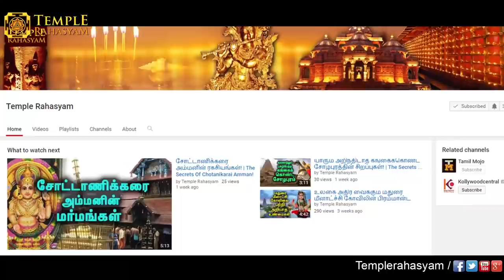உலகின் புதிய அதிசயம்! வெள்ளை கோவில்! | World's New Wonder! The White Temple!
Wat Rong Khun perhaps better known to foreigners as the White Temple, is a contemporary, unconventional, privately owned, art exhibit in the style of a Buddhist temple in Chiang Rai Province, Thailand. It is owned by Chalermchai Kositpipat, who designed, constructed, and opened it to visitors in 1997.